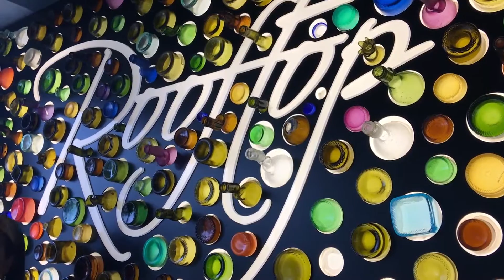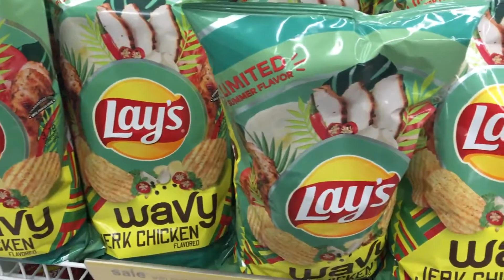Mini Vlog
Spent some time with my mom, did my friends hair, ya know regular ish.